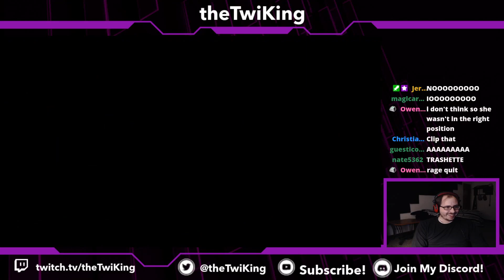Not By Me This Time!